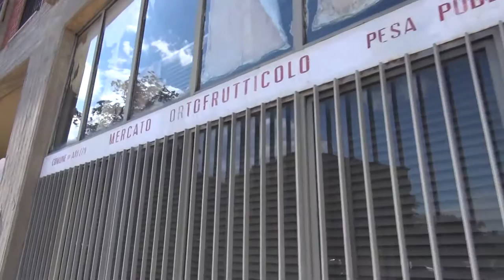Sos Arezzo Tv - Amianto all'ex mercato ortofrutticolo